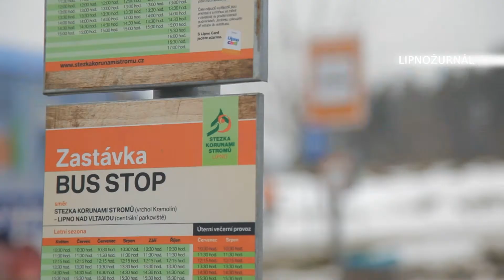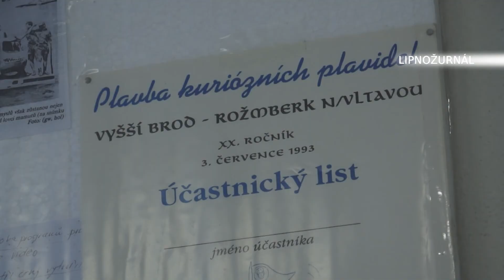Lipnožurnál - 4. díl - 26.1.2015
Za vysvědčení knihu a lyžovačku, krásný rodinný zimní výlet k poutnímu kostelíku nebo snad kurz pro instruktory lyžování? Vyberte si z nového vydání Lipnožurnálu.